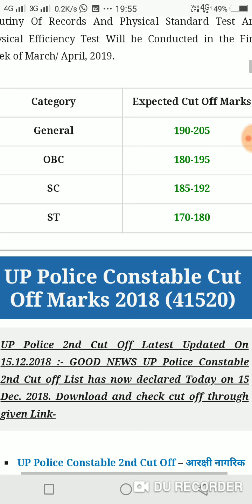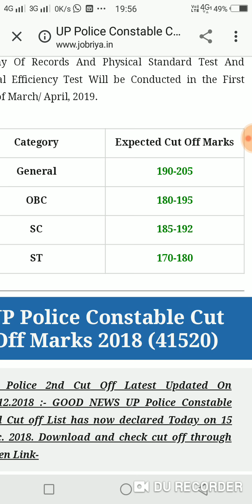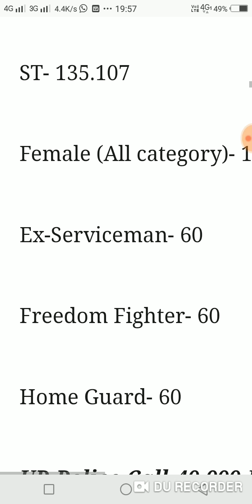UP Police cut off 2019 (49578 post)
Up police cut of isase jayada nahi jayega cut off physical ki taiyari kro